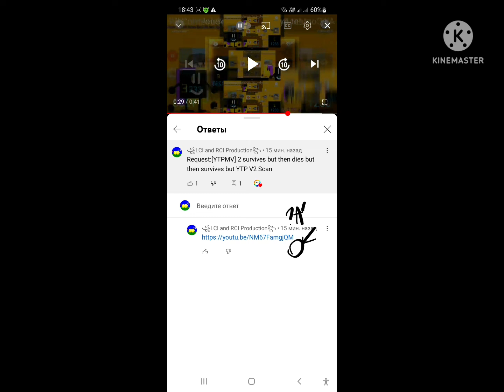6 hour = 76 views? AUTTP Is Now Being Drunk